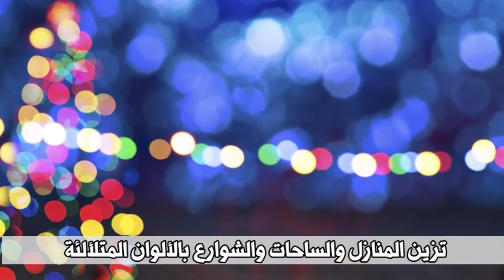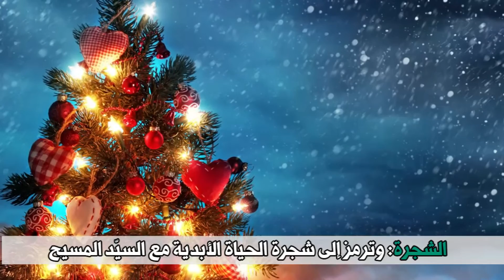طقوس ورموز الاحتفال بعيد الميلاد المجيد